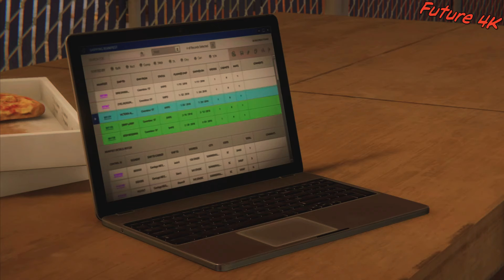MARVEL'S Spider-Man | The City Never Sleeps | Part 4 | Like A Fiddle